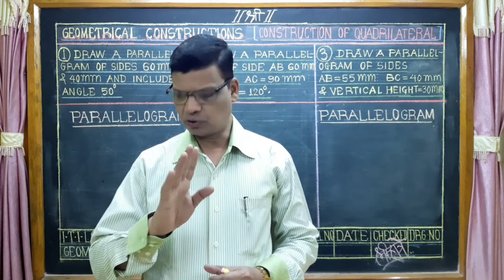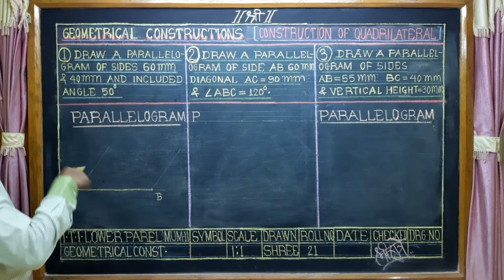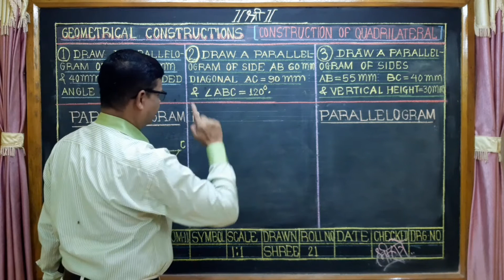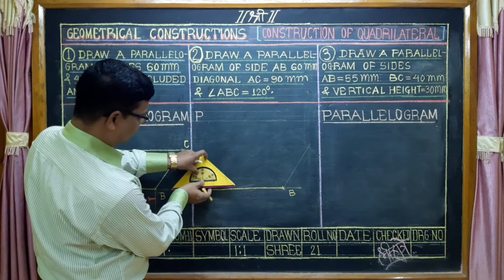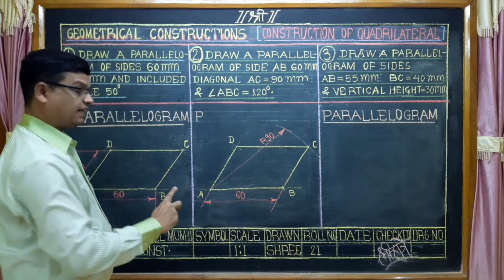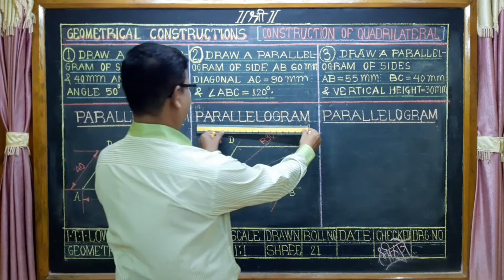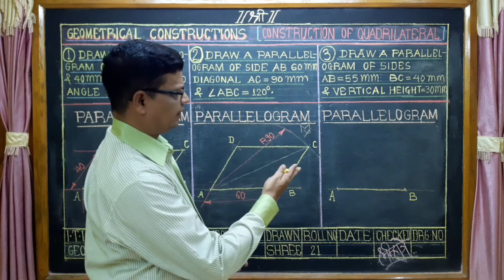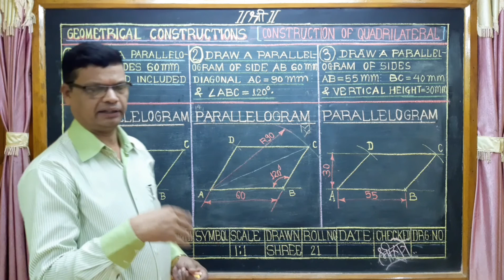GEOMETRICAL CONSTRUCTIONS (PART -5) (PARALLELOGRAM ) By N T MHATRE SIR,I.T.I LOWER PAREL ,MUMBAI -11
SPECIAL THANKS to my Son
"SHREESNEH NITIN MHATRE"